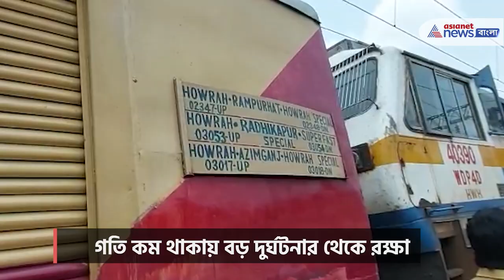লাইনচ্যুত হাওড়া রাধিকাপুর এক্সপ্রেস | Radhikapur Express Derails Near Burdwan Station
বর্ধমান স্টেশনে ঢোকার মুখে লাইনচ্যুত ট্রেন। আপ হাওড়া-রাধিকাপুর এক্সপ্রেসের ১টি বগি লাইনচ্যুত হয়ে যায়। গতি কম থাকায় বড় দুর্ঘটনার থেকে রক্ষা পেয়েছে ট্রেনটি। এই ঘটনায় হতাহতেরও কোনও খবর মেলেনি এখনও।